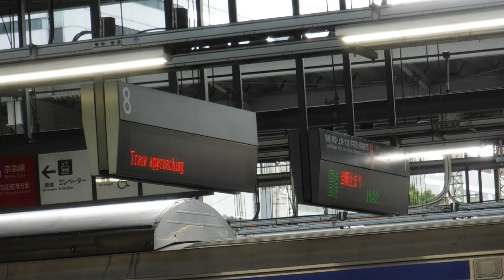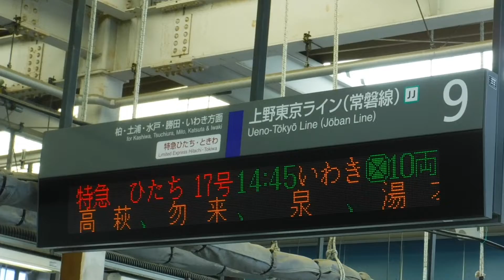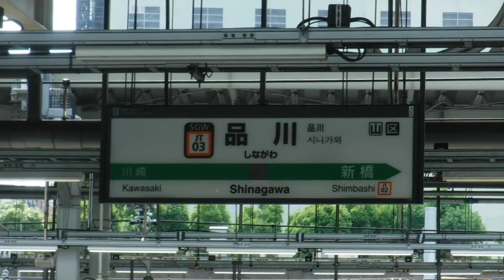団体臨時列車「品川駅仮開業150年記念号」団体185系9724MB6宮オオがJR品川駅に到着！品川駅構内電留線へと警笛を鳴らして発車！常磐線特急ときわ65号勝田行きE657系65MK19水カツ！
JR品川駅上り9番線ホームから撮影。

JR品川駅

8
電車がまいります

7
回送 当駅止まり
回送 15:22

JR品川駅臨時ホーム8番線側のJT03 品川 の駅名標

常磐線回送E531系水カツ+E531系水カツ

常磐線上り10両編成特急ときわ65号勝田行きE657系65MK19水カツ(始発駅のJR品川駅上り9番線ホームに停車中。… 警笛を鳴らしてJR東京駅へと発車♪！)

団体臨時列車上り6両編成「品川駅仮開業150年記念号」団体185系9724MB6宮オオ(JR横須賀駅を発車してJR品川駅臨時ホーム8番線ホームに到着。ドアが開かないので乗客の方々はJR品川駅ホームに降りられません。乗務員交代。右ワイパーを動かす185系B6宮オオ。… 警笛を鳴らして品川駅構内電留線に向けて発車♪♬‼️ JR東日本びゅうツーリズム&セールスによる、「団体臨時列車185系『品川駅仮開業150年記念号』で行く日帰りの旅」。)

常磐線下り10両編成特急ときわ68号品川行きE657系68MK14水カツ

8
JR
回送 15:20